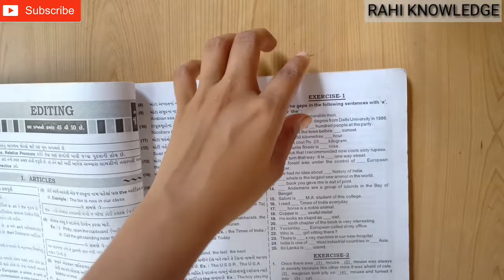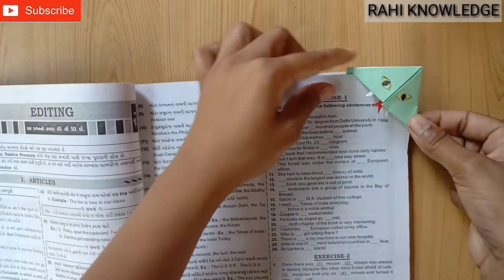Paper Corner Bookmark|Art And Craft|Paper 3D ModelPaper Toys| BookMark Making From Paper